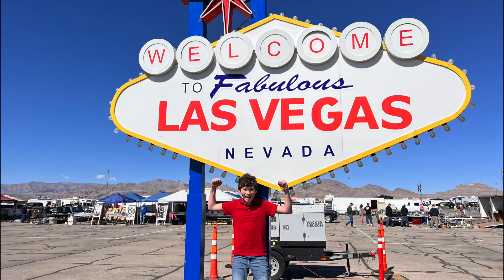2023 Musclecars At The Strip